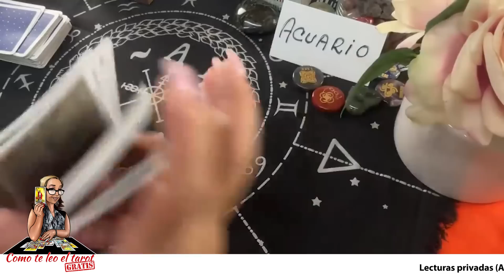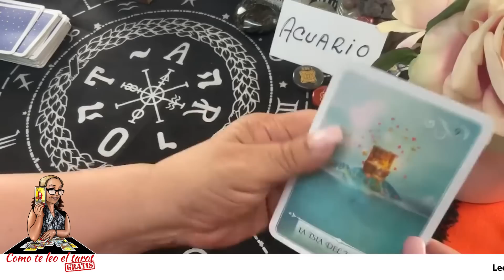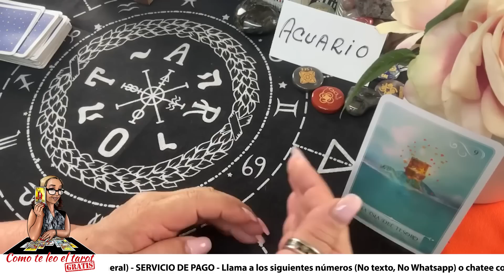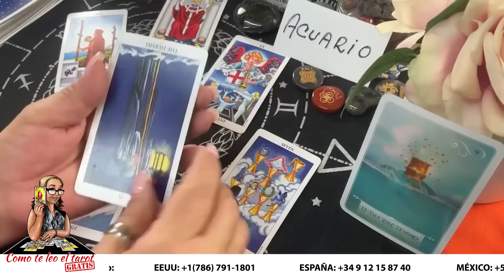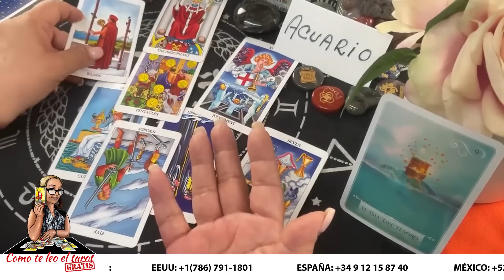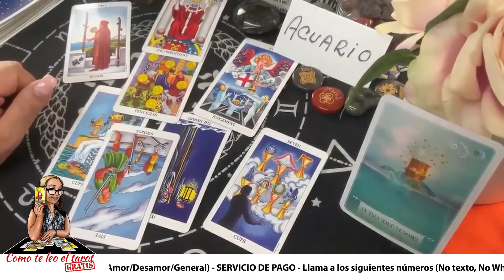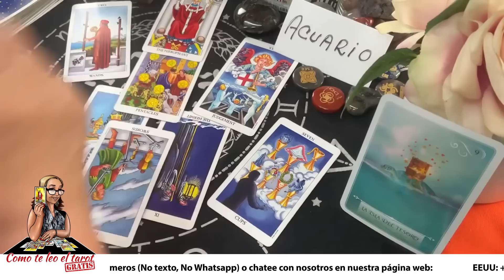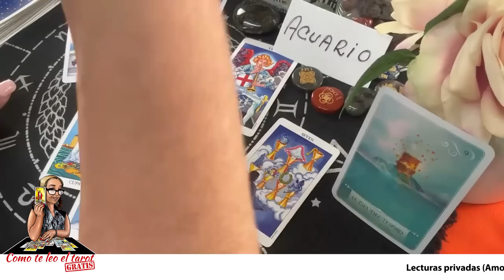ACUARIO! APRENDÍ A VALORARME! AHORA MIS PRIORIDADES SON OTRAS! LO SIENTO!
Aprendí a valorarme, y ahora mis prioridades son otras. Lo siento.